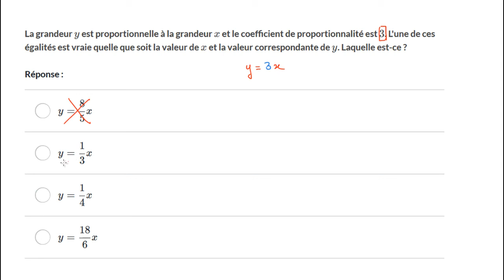Coefficient de proportionnalité et relation entre les deux grandeurs proportionnelles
On détermine la relation qui existe entre deux grandeurs proportionnelles.